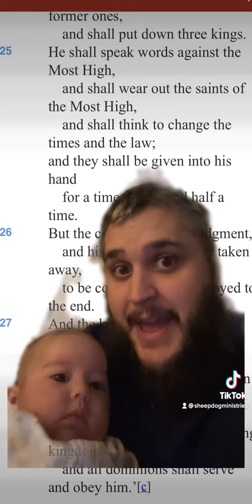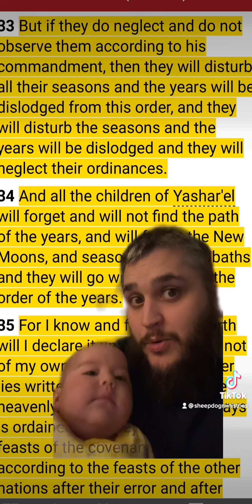Happy New Years!!!!…. Or Is It?!?!